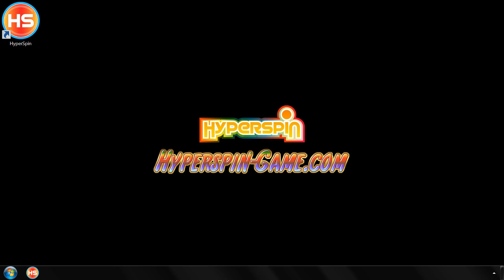HyperHQ Atract Mode My Hyperspin walkthrough all systems Sega Naomi,Dreamcast,Sony Playstation 2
FOR SALE !!! 16TB HYPERSPIN Hard Drive. HYPERSPIN-GAME MASSIVE ARCADE GAMES COLLECTION !! COMPLETE All wheel pictures, stunning arts, sounds, videos, titles and themes of all games for each system (Arcade, Pinball, Console, Handheld and PC Games). An INCREDIBLE collection developed by PROFESSIONALS.

  16TB Hyperspin Hard Drive
Hyperspin 16TB Hard Drive List

Hyperspin 16TB ROM List
HYPERSPIN-GAME 16TB SYSTEM ROM GAME LIST AUDIT (Have ROMS).txt

SYSTEMS & EMULATORS:
AAE
American Laser Games
Amstrad GX4000
Apple II
Arcade Music Trivia Challenger
Arcade Shmups
Atari 2600
Atari 5200
Atari 7800
Atari Classics
Atari G42
Atari GX2
Atari Jaguar
Atari Lynx
Atlus Collection
Bally Astrocade
Bandai WonderSwan
Bandai WonderSwan Color
Banpresto
Big Fish Games
Bomberman Collection
Brezzasoft Crystal System
Camputers Lynx
Capcom Classics
Casio PV-1000
Casio PV-2000
Castlevania Collection
CAVE
Cave 3rd
Coleco Telstar
ColecoVision
Commodore 64
Commodore Amiga
Commodore Amiga CD32
Commodore CDTV
Console Hits
Contra Collection
Daphne
Data East Classics
DDR Mania
Devil May Cry Collection
DICE
Donkey Kong Collection
Doom
Double Dragon Collection
Doujin Soft
Dragon Warrior Wheel
Driving Games
Exidy Classics
Fruit Machine
Ghost'n Goblins Collection
Gradius Collection
Guilty Gear Collection
Hacked Games
HBMAME
Hudson Collection
HyperXMLSpin
Irem Classics
Jaleco Corp
Kaneko
Killer Instinct Collection
Koei Collection
Konami Classics
Konix Multi-System
Locomalito Games
Magazines
MAME
MAME 4 Players
MAME Adults
MAME good clones
MAME Kids
Mattel Intellivision
Microsoft MS-DOS
Microsoft MSX
Microsoft MSX2
Microsoft MSX2+
Microsoft Windows 3.x
Midway Classics
Mitchell Corporation
Mortal Kombat Kollection
MUGEN
Namco Classics
NEC PC-FX
NEC SuperGrafx
NEC Turbografx-16
NEC TurboGrafx-CD
Need for Speed Collection
NESiCAxLive
Nintendo 64
Nintendo Classics
Nintendo DS
Nintendo Famicom
Nintendo Gamecube
Nintendo Gamecube Asia
Nintendo Satellaview
Nintendo Wii
Nintendo Wii U
Nintendo WiiWare
OpenBOR
Pacman Museum
Panasonic 3DO
PC Fighting Games
PC Games
Pinball Arcade
PinBall FX2
Pioneer Palcom Laserdisc
Pokemon Collection
PolyGame Master
PopCap
Psikyo
Raiden Collection
Rayman Collection
Sammy Atomiswave
Sega 32X
Sega Ages
Sega CD
Sega Classics
Sega Dreamcast
Sega Genesis
Sega Hikaru
Sega Mega-CD
Sega Naomi
Sega Pico
Sega Saturn
Sega Saturn Japan
Sega SC-3000
Sega SG-1000
Sega ST-V
Sega System 18
Sega Triforce
Seibu Kaihatsu
Sharp X1
Sharp x68000
Shining Force Collection
Shmup wheel
Shotgun Games
Silent Hill Collection
Simpsons Collection
Sinclair ZX Spectrum
Slot Machines
SNK Classics
Sonic Collection
Sony Playstation
Sony PSP
Spectravideo
Streetfighter Collection
Taito Classics
Taito G-Net
Taito Type X
Technos
Technos Classics
Tecmo Classics
Tekken Collection
Tiger Game.com
TMNT Collection
Toaplan Classics
Touhou Project
Trackball Games
Watara Supervision
Williams Classics
World Heroes collection
WWF Collection
XBMC
Zinc